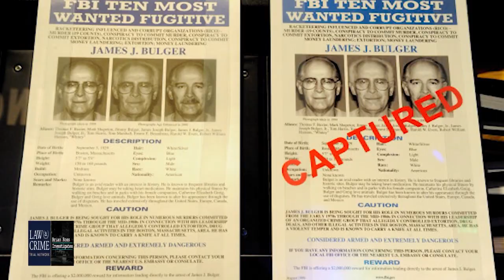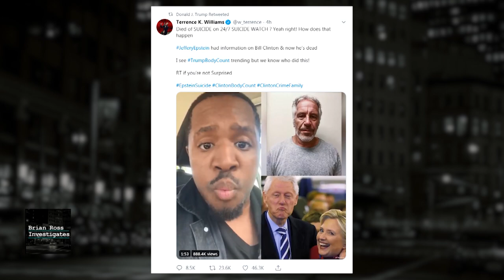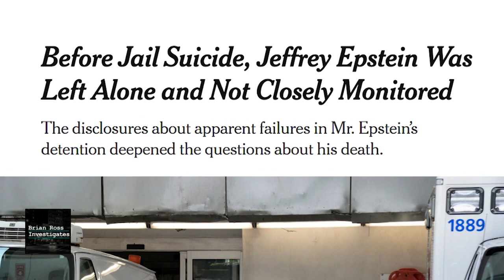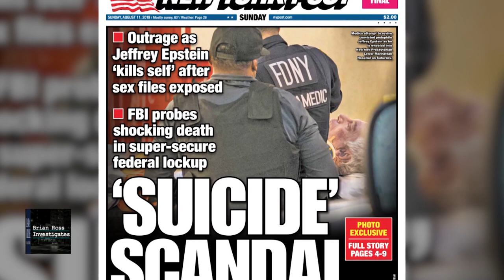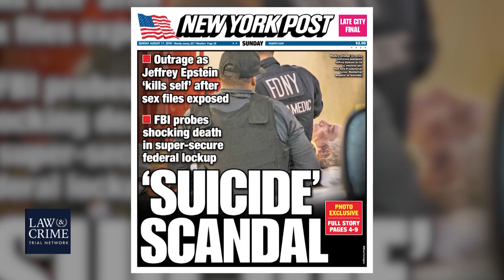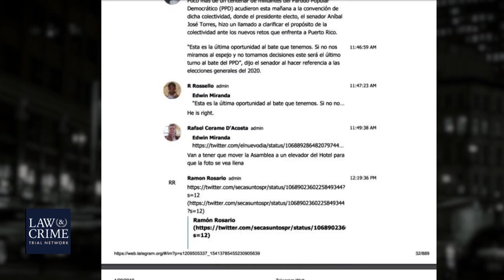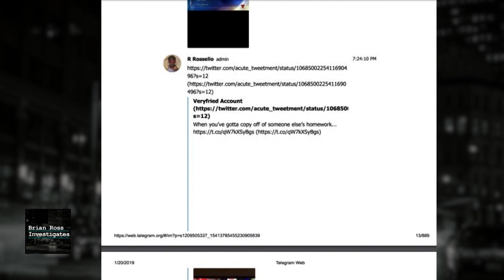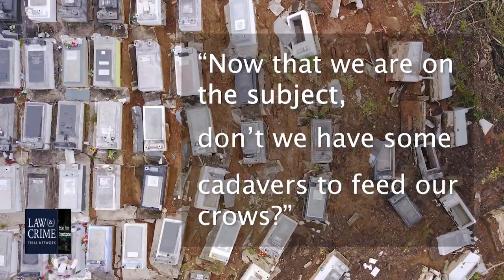Brian Ross Investigates — Federal Prison Scandal: Who's Guarding the Guards?